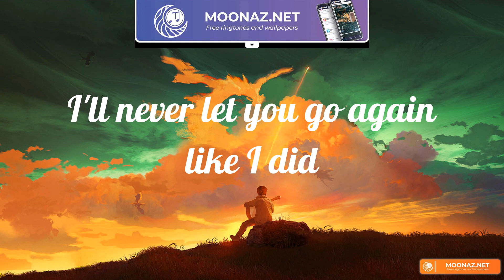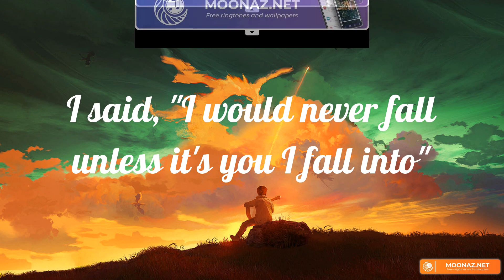Until I Found You- Em Beihold Version (Lyrics) Stephen Sanchez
Lyrics Until I Found You- Em Beihold Version